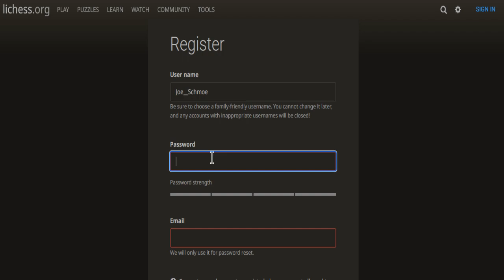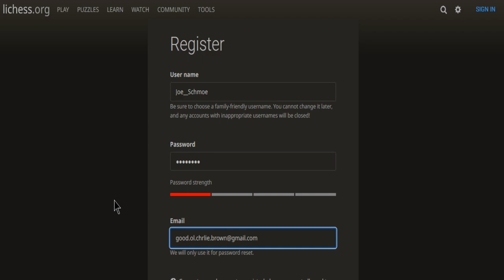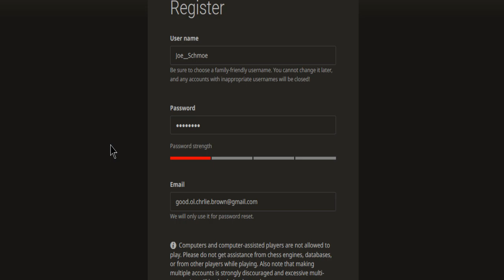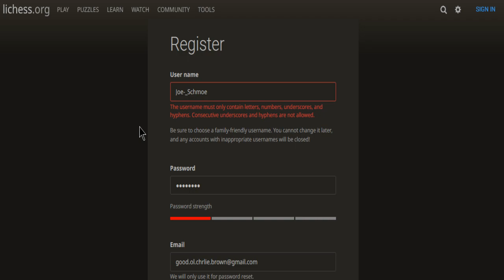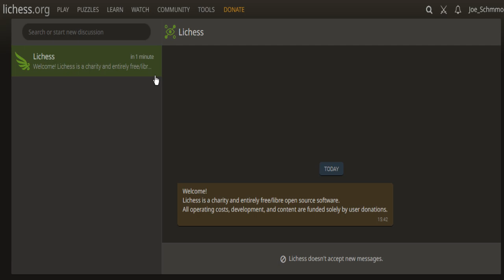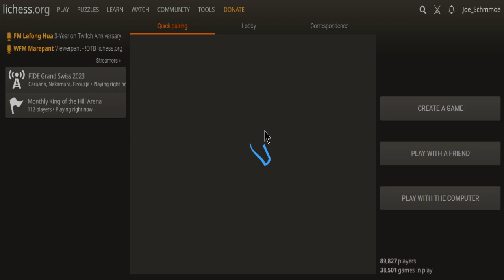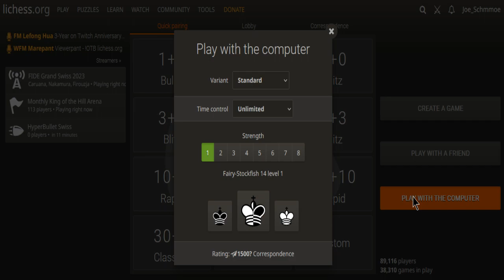Trying out Lichess for the 1st time, 11/1/2023